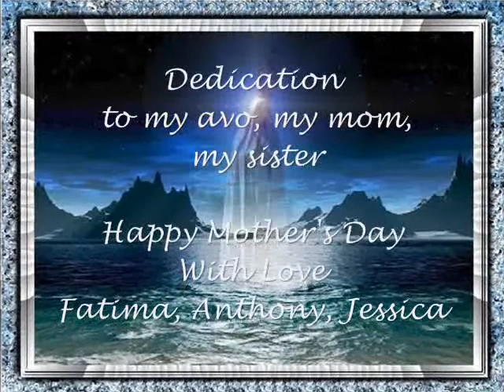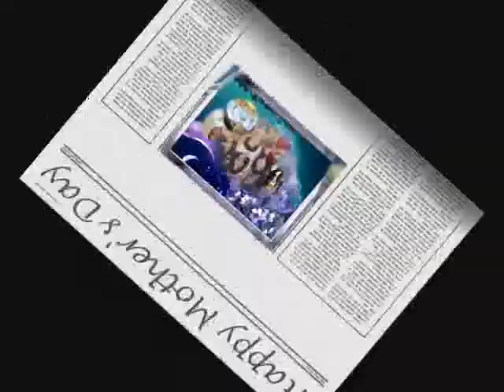David Loureiro Mae Mulher Senhora